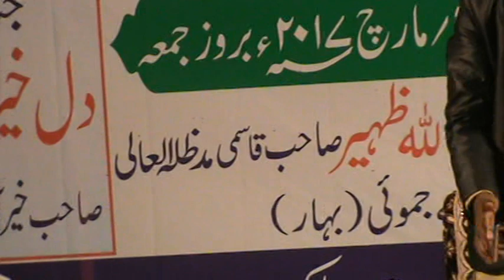Best Naat Dil Khairabadi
Beautiful naat Sharif Sar zamine Gulni me